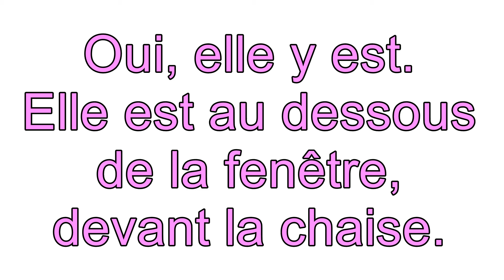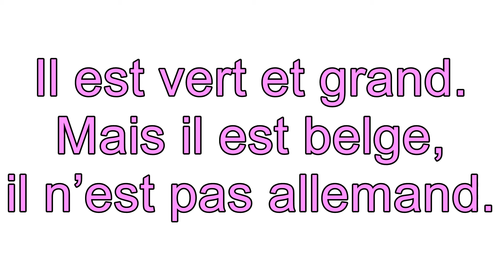Dialogue Français Conversation 2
Salut. Est-ce que vous êtes Jean, l’étudiant suisse?
Bonjour. Non, je ne suis pas Jean. Je suis Pierre et je suis Français.

Où est ma montre suisse?
Elle est dans la boîte jaune sur la table.

Et votre clé? Où est-elle? Est-elle dans la maison?
Oui, elle y est. Elle est au dessous de la fenêtre, devant la chaise.

Pourquoi le professeur Anglais n'est pas ici aujourd'hui?
Parce qu’il va à Cassis aujourd'hui.

N'êtes-vous pas le professeur d'anglais de notre école?
Non, je suis le professeur de français de leur école.

Où est le tableau de leçons de français de la salle de classe?
Il est derrière le professeur. Nous sommes devant le prof.

Comment est son chapeau américain?
Il est petit, rond et marron. Il est chic!

Et votre chapeau allemand, comment est-il?
Il est vert et grand. Mais il est belge, il n’est pas allemand.

Comment est votre maison américaine? Où est-elle ?
Ma maison est haute et blanche. Elle est à New York.